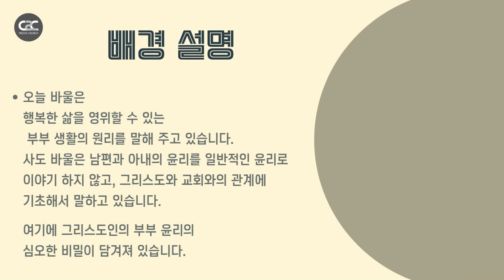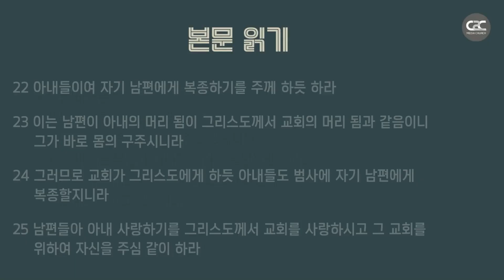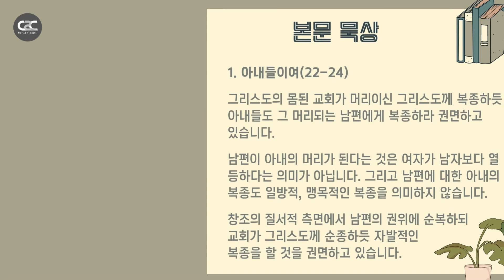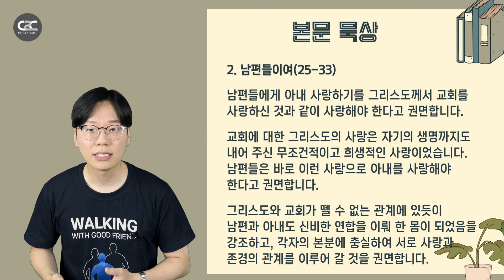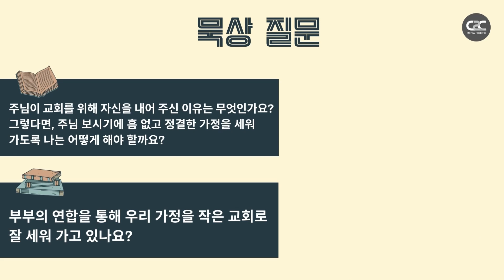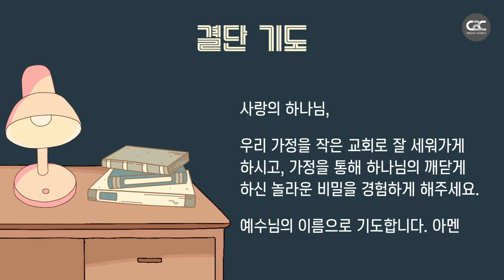매일성경 에베소서 성경공부 큐티 묵상 | 미디어교회 오늘의큐티 민동선 전도사 | 9월 14일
[매일성경 9월 14일 큐티 성경공부]

*제목 : 복종하는 사랑
*본문 : 에베소서 5:22-33
*설교자 : 민동선 전도사

👟 제6회 생명사랑 걷기축제 & 건강체험 한마당 신청 바로가기

※ 본 영상은 한국 성서유니온의 허락을 받아 제작되었으며,